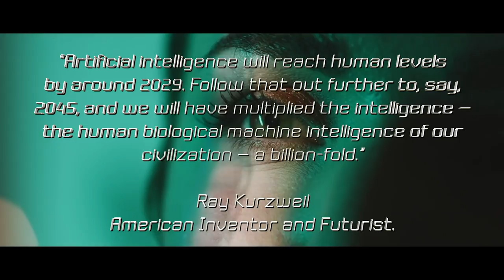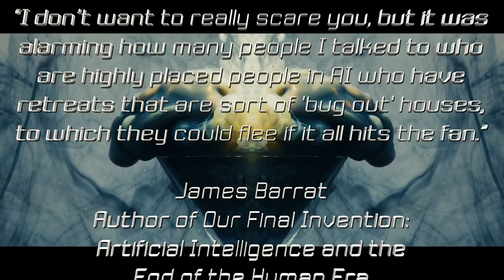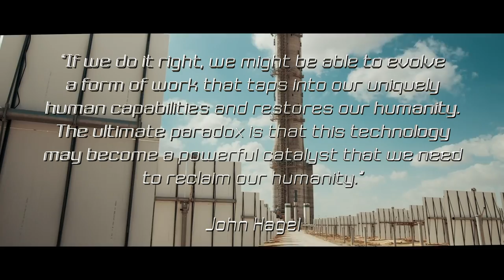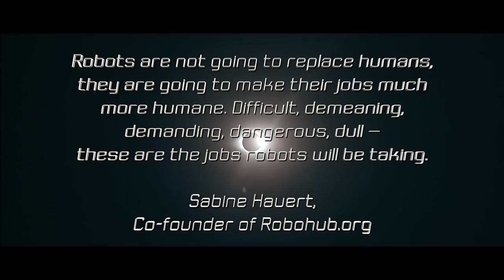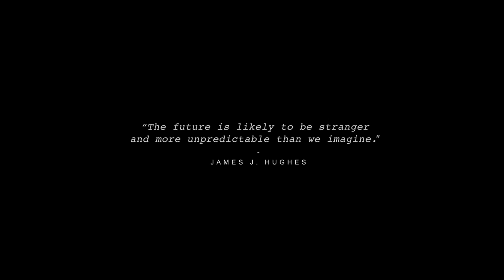"TechnoBabble" by chrisAngela from the project "Graphite & Glitter"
A music video to "TechnoBabble" with thoughts and quotes towards the Age of AI...

In a world of pixels and screens,
Where information reigns supreme,
There's a language that's hard to unravel,
It's called TechoBabble.

Gadgets beeping, notifications pinging,
Connections lost in the chaos, clinging,
A whirlwind of progress, spinning so fast,
Leaving us bewildered, future slipping past.

TechoBabble, it's a digital race,
Leaving us behind in this dizzying space,
Lost in the noise of the technology storm,
Searching for meaning, can we still transform?